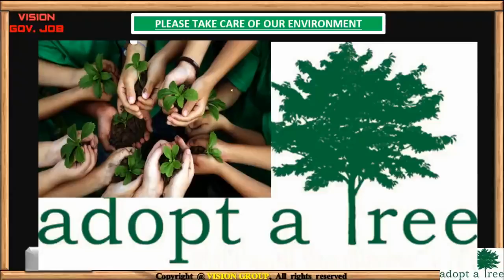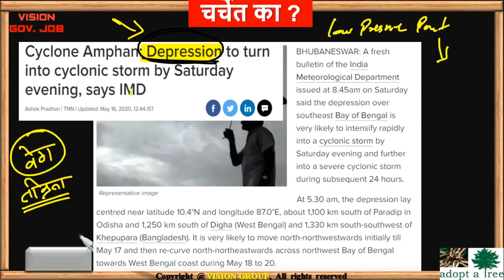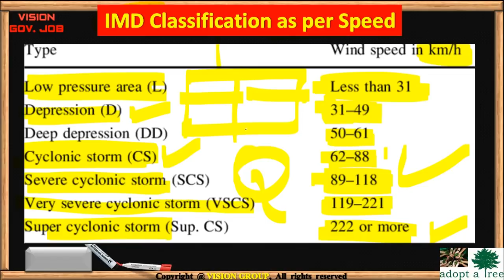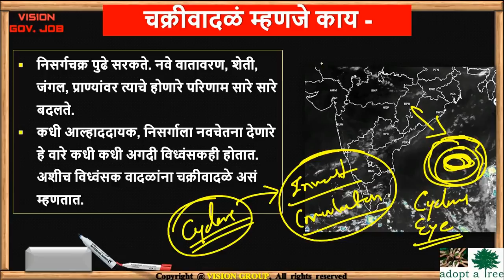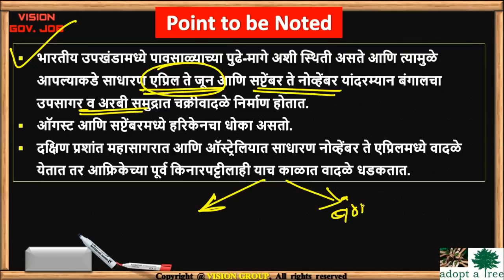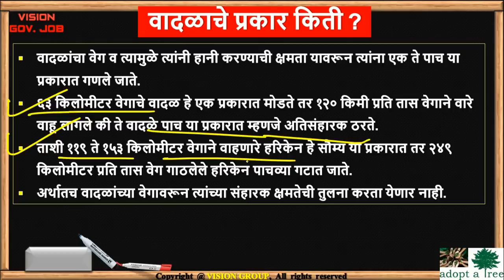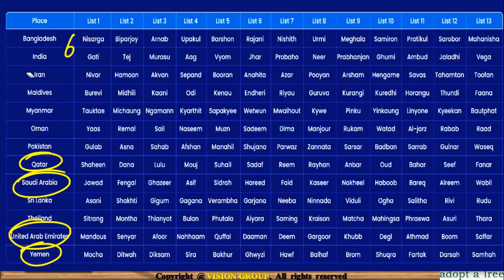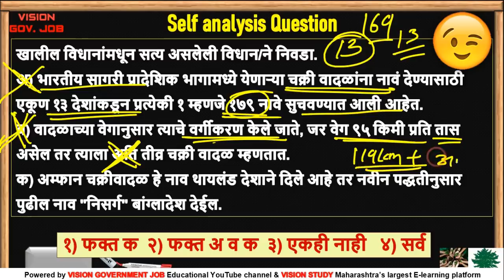भूगोल 🌍हवामान चक्री वादळ पूर्ण संकल्पना Geography for MPSC UPSC COMBINE EXAM with VISION STUDY APP📚